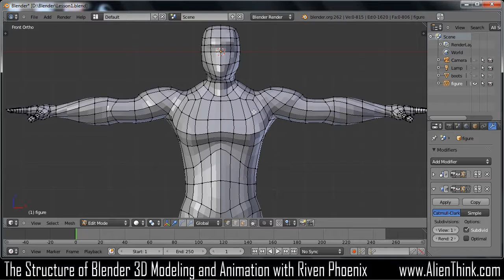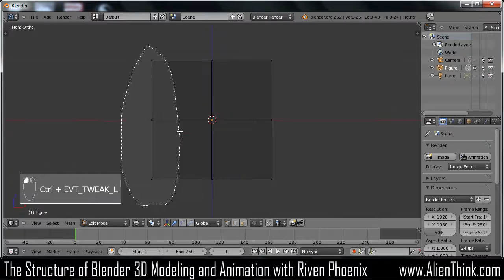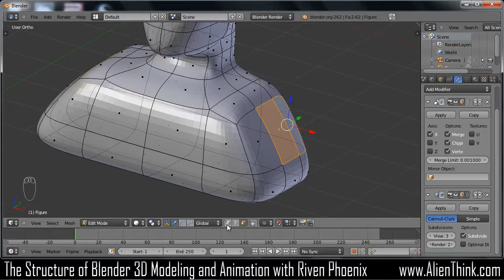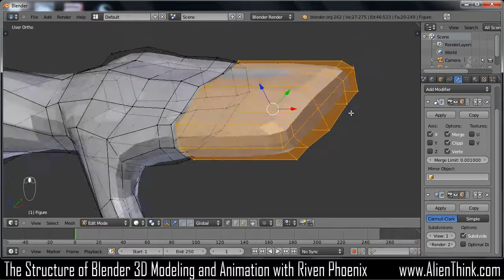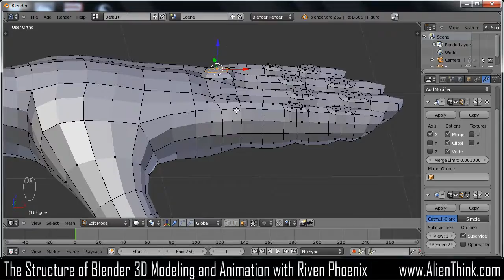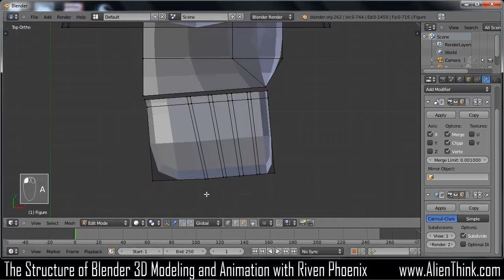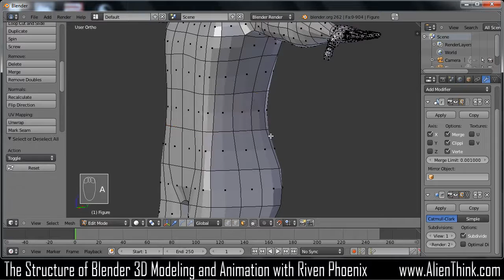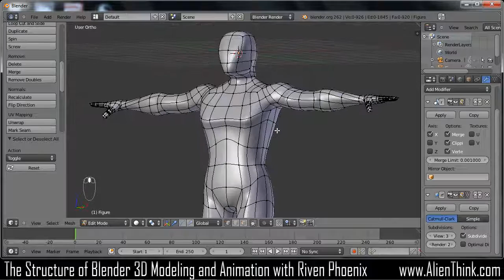MALE FIGURE, How to create a male figure in blender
The perfect video for step by step basics in how to create a figure!!

First i would like to say that i don't own this video i didn't create it and this video is uploaded with respect to its owner no copyright intended and it is intended afors a educational use only

i downloaded it a few years ago and am uploading it because it disappeared!!